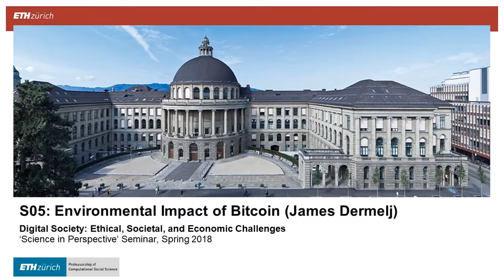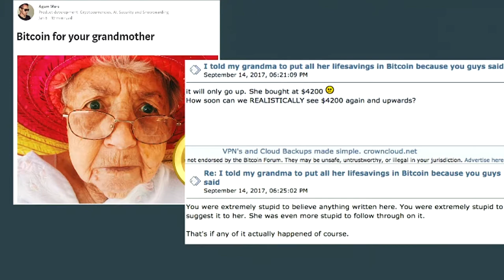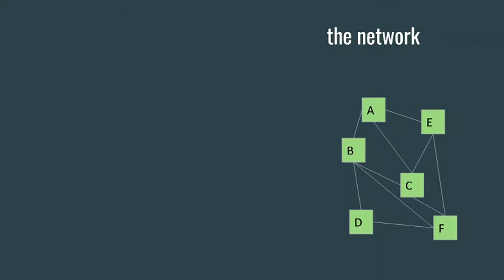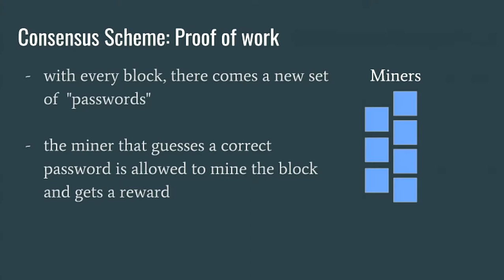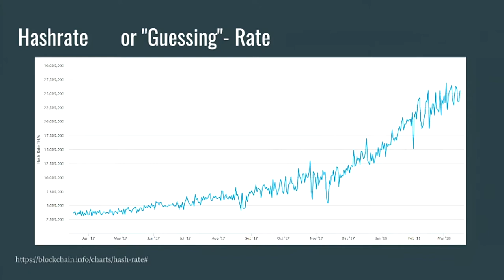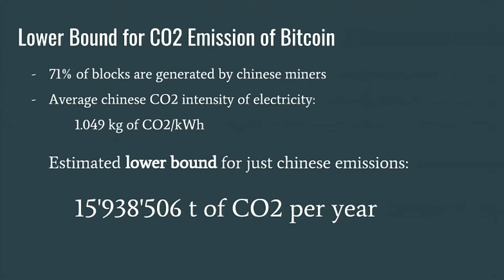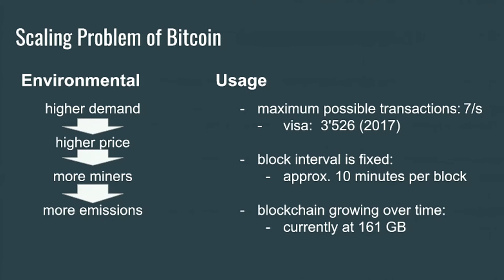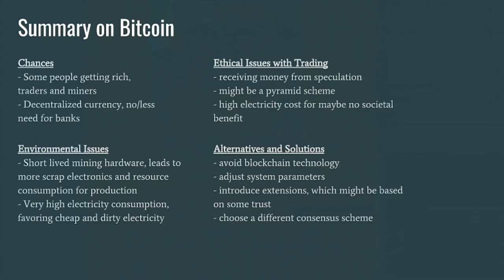DigiSoc18S05 Environmental Impact of Bitcoin James Dermelj